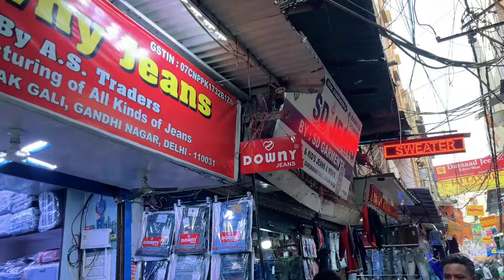Branded Jeans Wholesale Market in Delhi | Gandhi Nagar Market Delhi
Our Shop Details 🛍️👖
Shop Name :- A.S.TRADERS
Brand Name:- DOWNY JEANS
Shop Address:- 9/7111,GURUNANAK GALI,GANDHI NAGAR DELHI 110031

delhi clothes wholesale market branded

jeans wholesale market in ahmedabad

branded jeans wholesale market in ahmedabad

ladies jeans wholesale market in ahmedabad

gandhi nagar wholesale market delhi t shirt

jeans wholesale market in surat

delhi jeans market retail

jeans wholesale market in delhi tank road

jeans manufacturers delhi

jeans wholesale

jeans wholesale market in bangalore

jeans wholesale market in hyderabad

jeans wholesale market in ludhiana

jeans wholesale mumbai

mens wear

jeans pant wholesale market kolkata

ahmedabad jeans wholesale market

friends collection ahmedabad

tank road delhi wholesale market

tank road wholesale market branded jeans

ahmedabad shirt wholesale market

branded jeans wholesale market in hyderabad

delhi tank road wholesale market jeans

jeans pant shirt wholesale market surat

jeans wholesale delhi

tank road wholesale market ladies

wholesale jeans

wholesale jeans market in mumbai

wholesale jeans market in kolkata

wholesale jeans in hyderabad

cheapest jeans market in mumbai

cheapest jeans online

cheapest jeans

cheapest jeans market in kolkata

cheapest jeans in mumbai

cheapest jeans haul

cheapest jeans in delhi

cheapest jeans from meesho

ahmedabad jeans retail market

branded jeans in delhi

jeans wholesale mumbai

ahmedabad premium jeans wholesale

ahmedabad

jeans manufacturer in kolkata ahmedabad funky jeans

wholesale market

ahmedabad jeans shirt wholesale market

branded jeans manufacturer

branded jeans wholesale kolkata

bs garments ahmedabad

nilkanth enterprise ahmedabad

ego clothing ahmedabad

mix lot jeans ahmedabad.

ahmedabad wholesale market shirt

jeans wholesale delhi

india wholesale jeans market

wholesale jeans gandhi nagar

gandhi nagar market delhi coat pant

jeans retail market in delhi

delhi kapda market wholesale

nearest metro station jeans wholesale market in delhi gandhi nagar

delhi jeans wholesale market 2024

gandhi nagar wholesale market delhi ladies suit

wholesale jeans gandhi nagar delhi

jeans wholesale market gandhi nagar delhi

gandhi nagar wholesale jeans market

gandhi nagar wholesale jeans

tank road wholesale

tank road wholesale market new video

tank road wholesale market lower

tank road kurti wholesale market

clubman gali tank road

tank road delhi retail

buff tank road

tank road retail shop

tank road wholesale market t shirt

tank road surplus market

ladies kurti tank road wholesale market

ladies tank road wholesale market girl

tank road vlog

tank road shoes market

delhi tank road wholesale market shoes

tank road kaise jaye

tank road wholesale market jeans

tank road wholesale market delhi

gandhi nagar wholesale

gandhi nagar wholesale market delhi jeans

gandhi nagar market delhi kurta pajama

delhi t-shirt wholesale market

delhi t shirt

delhi gandhi nagar market lower t-shirt

gandhi nagar wholesale market delhi saree

gandhi nagar market delhi nearest metro station

gandhi nagar fabric market delhi

gandhi nagar market delhi lehenga

gandhi nagar market delhi retail

gandhinagar market gujarat

gandhi nagar market delhi vlog

gandhinagar market kolhapur

gandhi nagar wholesale market delhi 2024